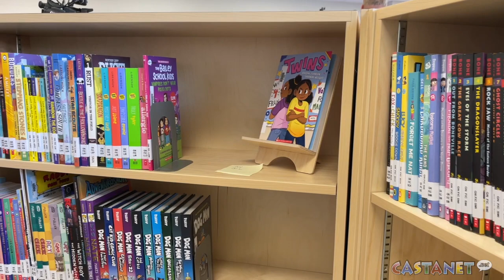Ralph Bell Elementary reopens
Renovated Ralph Bell Elementary School reopens after 12 years